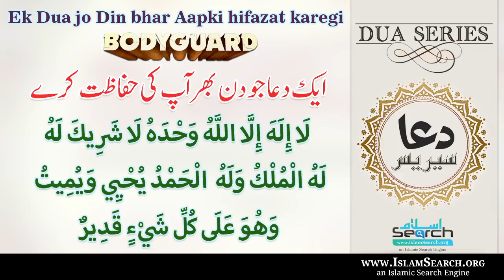Ek Dua jo Din bhar Aapki hifazat karegi - Dua Series in Urdu - IslamSearch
چھوٹی سی دعا پڑھنے پر فرشتوں کی جماعت دن اور رات آپ کی حفاظت کرے گی
Choti si Dua padhne per farishton ki jamat din aur raat aapki hifazat karegi
Dua Series in Urdu - IslamSearch - Post Productions by Alauddeen Productions

لَاۤ  اِلٰہَ  اِلَّا اللّٰہُ وَحْدَہٗ  لَا شَرِیْكَ  لَہٗ  ط  لَہُ  الْمُلْكُ وَلَہُ  الْحَمْدُ یُحْیٖ  وَ یُمِیْتُ  وَھُوَ  عَلٰی   کُلِّ   شَیْءٍ  قَدِیْرٌ
Allah taala is ki hifazat ke liye hathyaar wale farishte muqarrar kar den ge jo is ki subah tak shaitan se hifazat karen ge. aur Allah is ki wajah se is ke liye das rehmat wajib karne wali naikian likh dega. aur is se is ke das barbaad kar dainay walay gunah maaf kar diye jayen ge aur usay das momin ghulam azad karne ke barabar ( sawab ) ataa kya jaye ga

Abu Ayyub Al-Ansari narrated that the Messenger of Allah (ﷺ) said:
“Whoever says ten times: ‘None has the right to be worshipped by Allah, Alone, without partner, to Him belongs all that exists, and to Him belongs the praise, [He gives life and causes death,] and He has power over all things, (Lā ilāha illallāh, waḥdahu lā sharīka lahu, lahul-mulku wa lahul-ḥamdu, [yuḥyī wa yumītu,] wa huwa `alā kulli shai’in qadīr)’ it is for him equal to freeing four slaves among the offspring of Isma`il.”

`Umarah bin Shabib As-Saba’i narrated that the Messenger of Allah (ﷺ) said:
“Whoever says: none has the right to be worshipped but Allah, Alone, without partner, to Him belongs all that exists, and to Him belongs the praise, He gives life and causes death, and He is powerful over all things, (Lā ilāha illallāh, waḥdahu lā sharīka lahu, lahul-mulku wa lahul-ḥamdu, yuḥyī wa yumītu, wa huwa `alā kulli shai’in qadīr)’ ten times at the end of Al-Maghrib - Allah shall send for him protectors to guard him from Shaitan until he reaches morning, and Allah writes for him ten good deeds, Mujibat, and He wipes from him ten of the destructive evil deeds, and it shall be for him the equal of freeing ten believing slaves.”

نبی ﷺنے فرمایا: جس نے صبح کے وقت دس دفعہ یہ دعا پڑھی: لَا إِلَهَ إِلَّا اللَّهُ وَحْدَهُ لَا شَرِيكَ لَهُ لَهُ الْمُلْكُ وَلَهُ الْحَمْدُ يُحْيِي وَيُمِيتُ وَهُوَ عَلَى كُلِّ شَيْءٍ قَدِيرٌ ۔تو اللہ تعالی ہر بار کے بدلے اس کے لیے دس نیکیاں لکھے گا، دس برائیاں معاف کرے گا ، دس درجے بلند کرے گا ،یہ کلمات اس کے لیے دس غلاموں کو آزاد کرنےکے( ثواب کے )برابر ہوں گے اور اس کی صبح سے شام تک حفاظت کریں گےاور اس دن اس آدمی کا کوئی عمل ،اس عمل پر غالب نہیں آسکے گا،اگر  شام کو یہ ذکر کیا تو یہی ثواب ملے گا۔

رسول اللہ ﷺ نے فرمایا : جو شخص لَا إِلَهَ إِلَّا اللَّهُ وَحْدَهُ لَا شَرِيکَ لَهُ لَهُ الْمُلْکُ وَلَهُ الْحَمْدُ يُحْيِي وَيُمِيتُ وَهُوَ عَلَی کُلِّ شَيْئٍ قَدِيرٌ مغرب کے بعد دس مرتبہ پڑھے گا۔ اللہ تعالیٰ اس کی حفاظت کے لئے اسلحہ بردار فرشتے مقرر کر دیں گے جو اس کی صبح تک شیطان سے حفاظت کریں گے۔ اور اللہ اس کی وجہ سےاس کے لئے دس رحمت واجب کرنے والی نیکیاں لکھ دے گا ۔ اور اس سے اس کے دس برباد کر دینے والے گناہ معاف کر دیئے جائیں گے اور اسے دس مومن غلام آزاد کرنے کے برابر( ثواب )عطا کیا جائے گا۔

Abu Hurairah narrates that:
The Mesenger of Allah (ﷺ) said: “Whoever says: ‘There is none worthy of worship except Allah, Alone, without partner, to Him belongs all that exists and to Him belongs the praise, He gives life and causes death, and He is Powerful over all things, (Lā ilāha illallāh, waḥdahu lā sharīka lahu, lahul-mulku wa lahul-ḥamdu, yuḥyī wa yumītu, wa huwa `alā kulli shay’in qadīr)’ a hundred times in a day, it will be for him the equivalent of freeing ten slaves, and there shall be written for him a hundred good deeds, and a hundred bad deeds shall be wiped out for him, and it will be a protection for him from Shaitan on that day, until he reaches the evening. And none has brought better than it, except for one who has done more than that.” And with this chain, from the Prophet (ﷺ), that he said: “Whoever says: ‘Glory is to Allah, and with His Praise (Subḥān Allāh, wa biḥamdih)’ a hundred times, his sins are forgiven, even if they were more than the foam of the sea.”